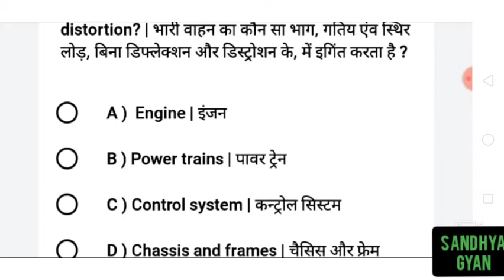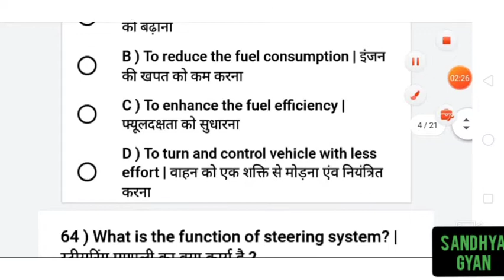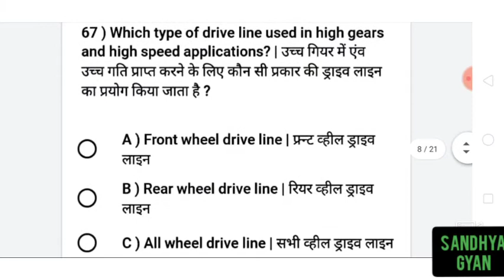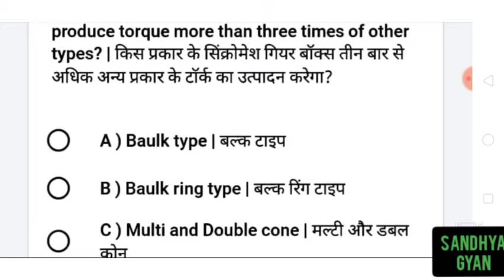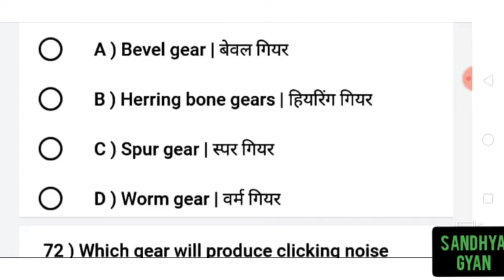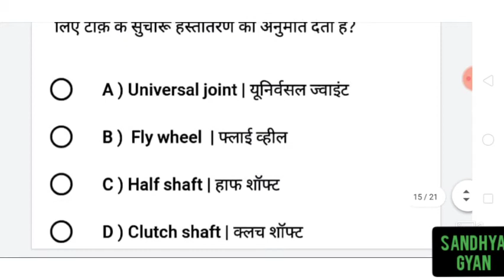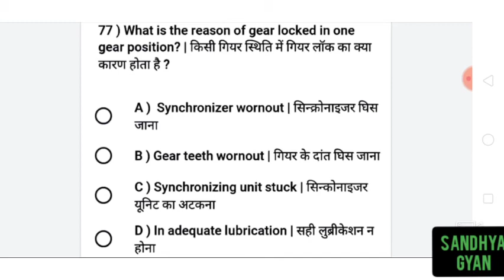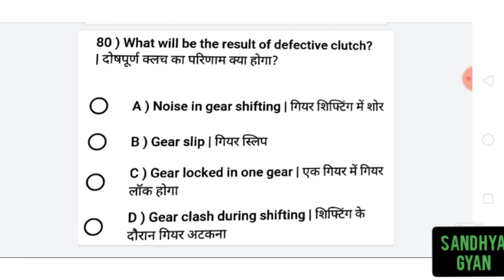iti। Automobile engineering। MMV। DIESEL। FITTER। Most Important questions in Hindi and English।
Hello friends,
आपका हमारे चैनल संध्या ज्ञान में स्वागत है,
हम आपके लिए परीक्षा की तैयारी के लिए विडियो लाते हैं।
कृपया आप हमें सपोर्ट करें।

आईटीआई (iti)
Automobile engineering
Motor Mechanic Vehicle
DIESEL mechanic
Tractor Mechanic
All Trade in related Mechanic iti students